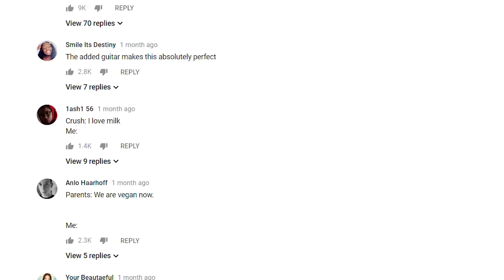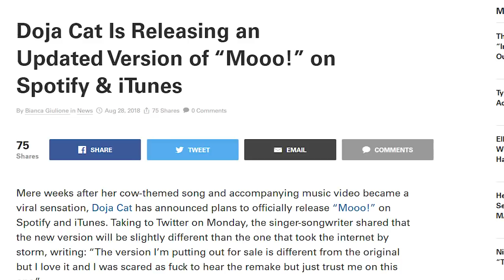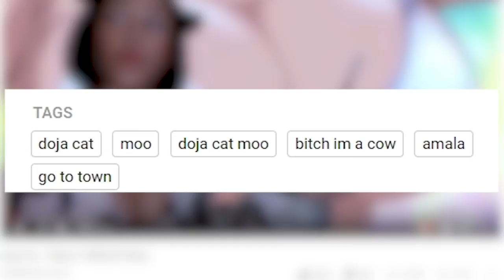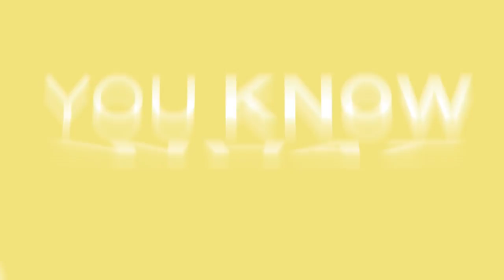What to do when you go viral | It’s NOT over